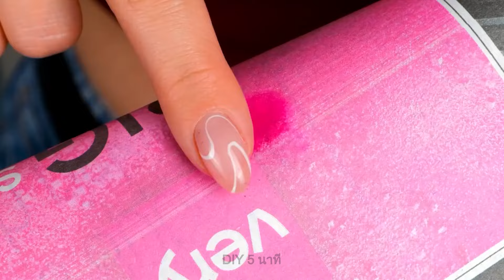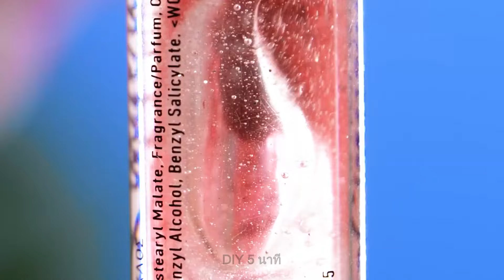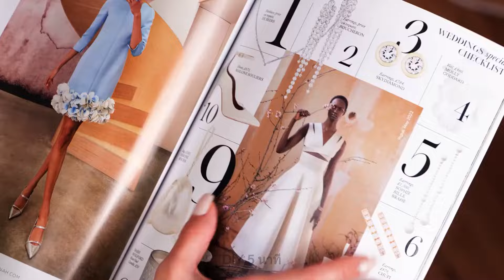เทคนิคความงามอัจฉริยะที่ประสบผลสดใส 💄🥦 ลองทำกับเพื่อนๆของคุณดูสิ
✨ เพิ่มความงามในวิธีดูแลตัวเองของคุณด้วยวิดีโอล่าสุดของเรา! 💄 เตรียมตัวเพื่อถูกทึ่งด้วยเราที่เปิดเผยเทคนิคและเคล็ดลับที่ไม่ซ้ำใครในการทำให้เครื่องสำอางที่สมบูรณ์แบบและผิวที่ส่องแสง จากมาสก์หน้าทำเองจนถึงเทคนิคการแต่งผมที่ง่ายดาย ปรับแต่งเหล่านี้แน่นอนจะทำให้คุณและเพื่อนของคุณรู้สึกเหมือนเป็นผู้เชี่ยวชาญความงาม 💁‍♀️💅 ดำดินเข้าสู่โลกของการสำรวจความงามและค้นหาความลับในการดูดีและรู้สึกดีด้วยกัน! ✨ ตัวอย่างถูกพลาด - กดเล่นเดี๋ยวนี้และให้สารจากความสวยเริ่มต้น! 🎥💖 BeautyHacks FriendshipGoals GlowUp ✨👭

ตราบโพรงเวลา:
8:47 - ผมหยิกในชั่วข้ามคืน
17:35 - วิธีปลอมขนตา
28:32 - วิธีใช้ Mascara
42:57 - วิธีแต่งตาศิลปะ
51:45 - วิธีทำแชมพูแห้งทำเอง